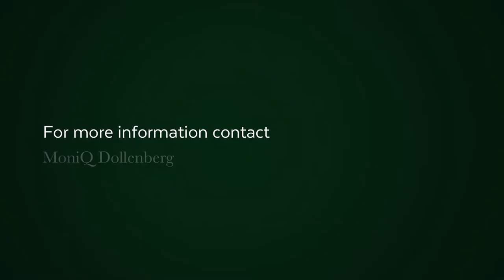5 bedroom house for sale in Ruyteplaats | Pam Golding Properties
This exceptional home is located in a quiet cul-de-sac in the exclusive Ruyteplaats Estate in Hout Bay offering expansive valley, mountain and sea views. The home exudes discreet style, relaxed sophistication and versatile accommodation, an ultimate example of how contemporary design can be fused with functionality - elegant and completely effortless. No expense was spared in this beautiful home and quality abounds!
From the entrance hall on ground level stairs (and a 3 man lift) lead up to the first floor where an open plan living area (kitchen, lounge and dining room) flow through stacking doors to the front patio(sea views) and back (majestic mountain views) entertainment areas, creating a sense of being embraced by nature. The lounge has a closed (glass) wood burning fireplace and there are solid oak wood flooring throughout the home. There is a beautiful en-suit bedroom on this level as well as a further 2 bedrooms (one presently used as a study and the other as a music/art room and another smaller lounge. The expansive main bedroom is on the second level with full en-suite bathroom, sea view balcony and walk-in dressing room. There is also a 33sqm attic store room with built in cupboards on this level.
The lower level of the home (entrance hall level) comprises of a huge media room/games room with projector and screen as well as an en-suite bedroom and gym room. This whole area could easily be turned into a separate self contained flatlet. An unusual feature here is the remote controlled pellet-burning closed fireplace. There is also a 3 car garage with a separate laundry room (fed from the top floor with a laundry chute).
The property is completely off the water grid (own spring and filtration system) with 43 solar panels and Tesla batteries that provide 7.5 hours of electricity when necessary. It's not a cliche if we say that this property will capture your heart and give your family years of happy memories.
Further features include:
Salt chlorinated lap pool (with heat pump)
Wireless perimeter alarm system
'Sonos' music system with speakers throughout the house and patios
Closed wood burning glass fronted fireplaces in both lounges and main bedroom
Open fireplace on front patio as well as a built in gas barbeque with rotisserie
Sophisticated water filtration system and 16,000 litres water storage facility
High speed fiber optic network in estate with connection point available
Underfloor heating in all bathrooms
3 Man elevator between ground floor and second level, suitable for a wheel chair
Imported double glazed windows and doors throughout
Laundry chute from top
Air conditioning in all bedrooms, music lounge and main lounge
Staff shower bathroom